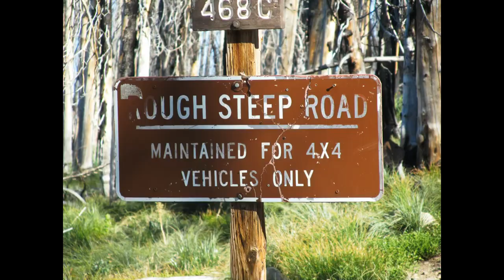Burnt Knob Lookout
Views from the abandoned Burnt Knob Fire Lookout which is about 1.5 miles up a steep, rocky, and rough road from the Magruder Corridor Road in the Selway-Bitterroot Wilderness. Music: "The American Journey" by David Arkenstone.